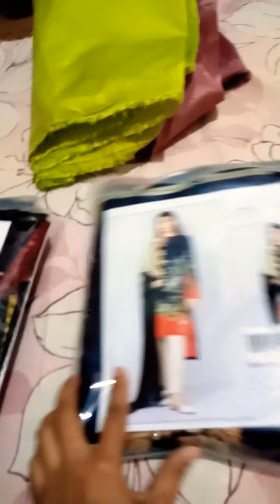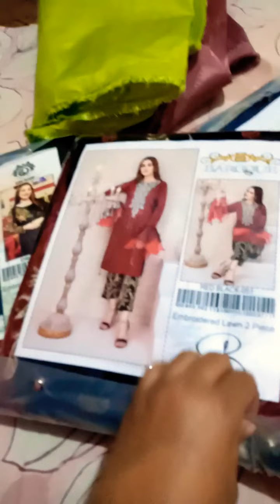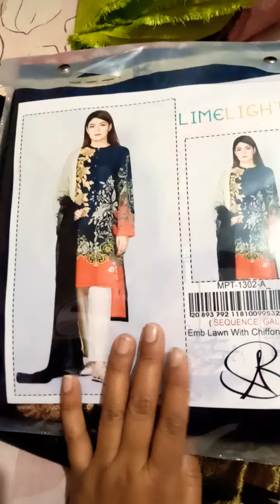eid dresses| my eid shopping| pakistani dresses| formal dresses| made by me